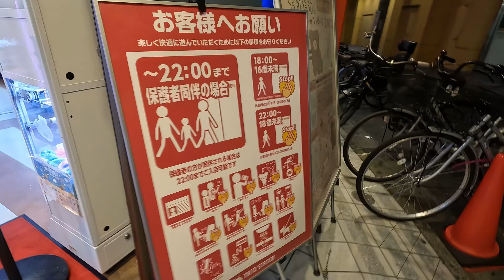2024日本娃娃機在流行甚麼呢